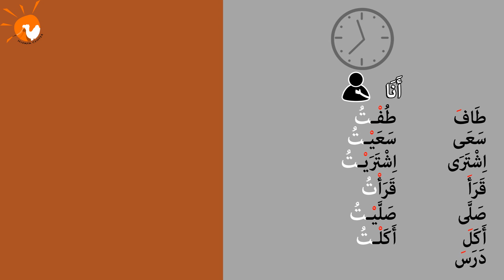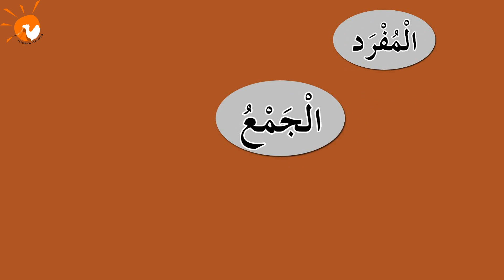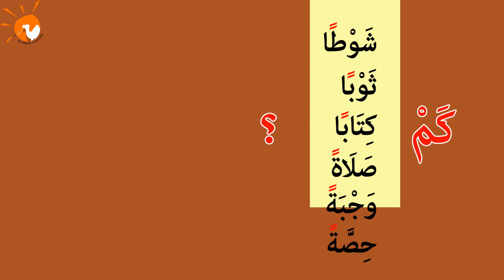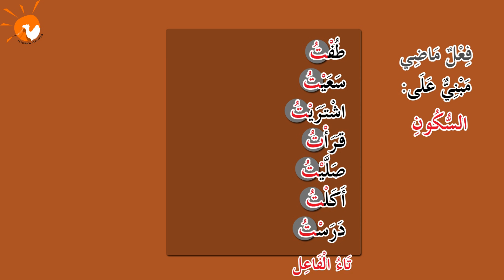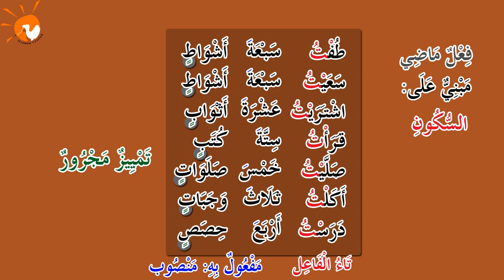Learning Arabic (81)Hajj and Umrah | تعلم العربية - الحج والعمرة 7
- ماضي الأفعال ( يطوف ، يسعى، يشتري ، يقرأ ، يصلي ، يأكل، يدرس) مع الضمير ( أنا ، أنت).
- ما هو (تاء الفاعل) ؟
- مفرد وجمع بعض الكلمات.
- ما هو  (تمييز كم؟) و (تمييز العدد) ؟
- كم شَوْطًا سعيتَ؟ سَعَيتُ سَبعةَ أشواط.

With (Mohammed & Abdullah)
And cartoon.